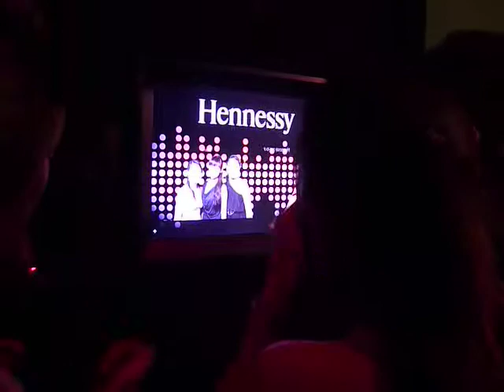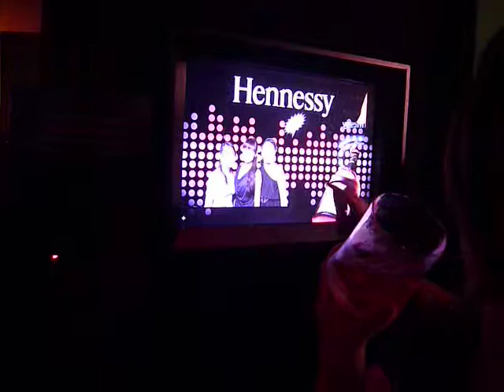Dragonsoft Research Interactive Photo Wall @ H-Artistry Finale Party, MIECC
Dragonsoft Research custom developed green screen application gave visitors to the Hennessy Artistry event an opportunity of editing their taken pictures. Hennessy themed backgrounds and speech bubbles were available for them to choose and apply into their edit. This system was also integrated to have an RFID system that allowed users to submit their edited photos on to their Facebook wall, using the RFID tags that were given to them during the registration.

Dragonsoft is an R&D outfit that specializes in developing technology that bridges the gap in the way we communicate and interact with the technology
surrounding us. Our main focus is to further develop the field of immersion technology and optical interactive technology.